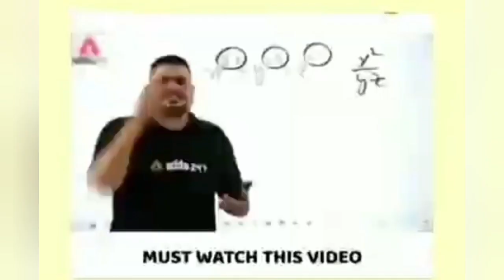Super bike's line up😍 | Kawasaki group😇 | r15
Video Link:     • Asia Cruise - Selfish ...

Kawasaki ninja
kawasaki
yamaha r15
R15
motovlogger
Motovlog
Motovlog setup
z900
z900 top speed
z1000
superbikes